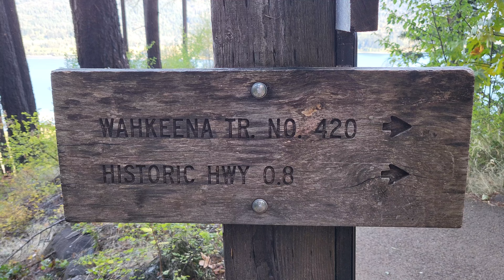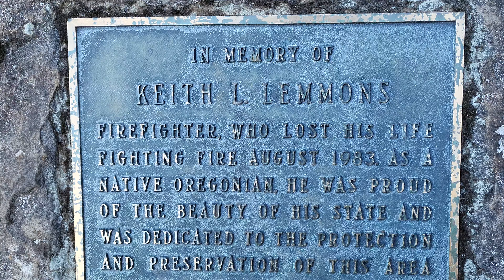Fairy Falls, Lemmons Viewpoint, Wahkeena Falls - Columbia River Gorge, Oregon